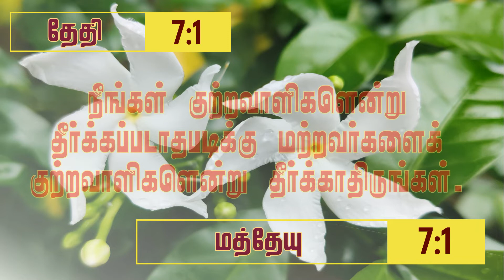இன்றைய வசனம் | தேதி 7/1 | மத்தேயு 7:1 | Matching Bible Verse-Date | Daily Bible verse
Listen to God's word today in Tamil. Matching Bible Verse Reference with today's Date in Tamil.
இன்றைய தேதி -  7/1, இன்றைய வசனம் - மத்தேயு 7:1

இன்றைய தேதியையும் அதற்கேற்ற வேத வசன இருப்பிடத்தின் அடிப்படையிலும், இன்றைய வசனம் எடுக்கப்பட்டுள்ளது.

நீங்கள் குற்றவாளிகளென்று தீர்க்கப்படாதபடிக்கு மற்றவர்களைக் குற்றவாளிகளென்று தீர்க்காதிருங்கள். - மத்தேயு 7:1